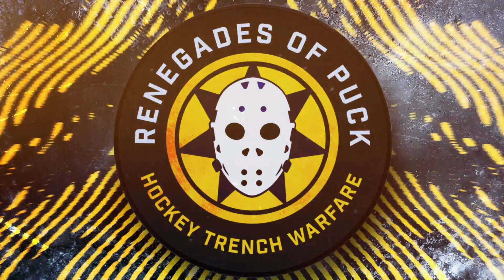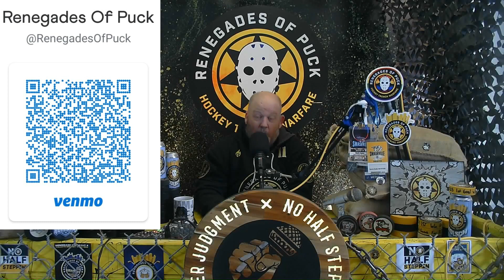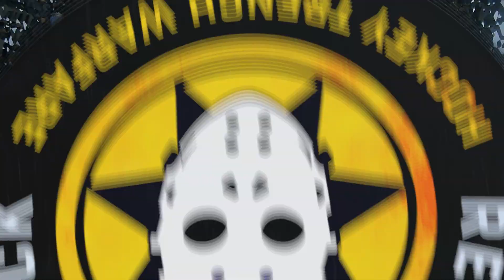ROP TV Ep 812 The Renegades Of Puck Talk All Things Nashville Predators Hockey